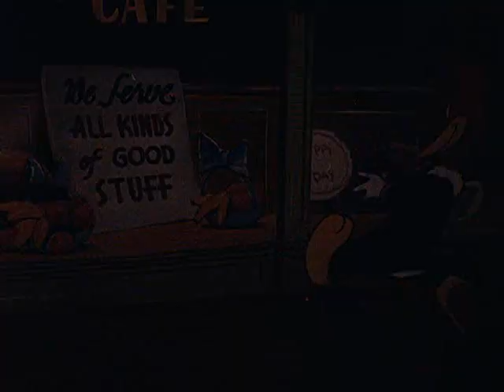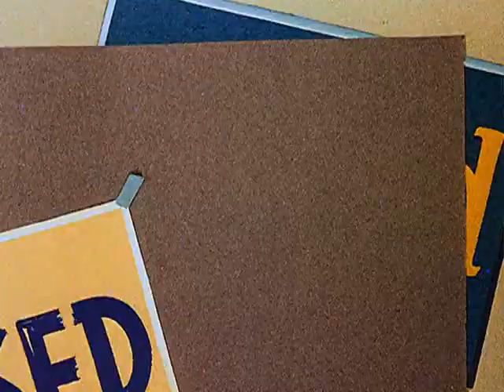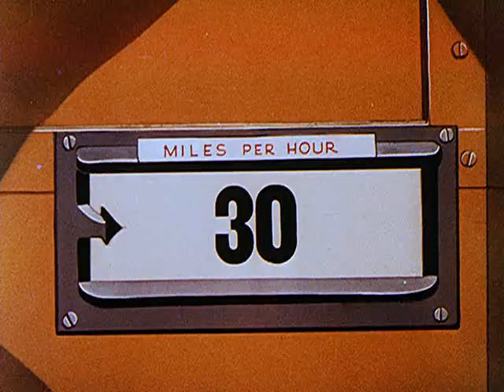14 Дятел Вуди / Woody Woodpecker — Woody Dines Out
Вуди Вудпекер, или в переводе Дятел Вуди (англ. Woody Woodpecker) — мультипликационный персонаж, эксцентричный антропоморфный дятел, герой мультфильмов анимационной студии Уолтера Ланца, распространяемых Universal Pictures.